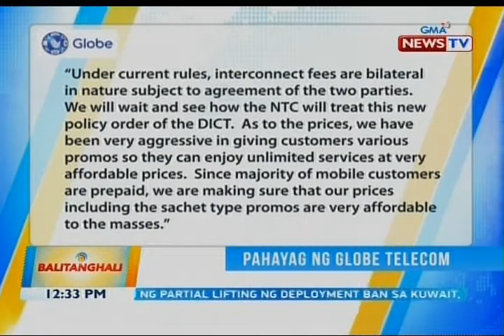BT: Singil sa text at tawag sa pagitan ng magkaibang network, pinabababaan ng DICT at NTC